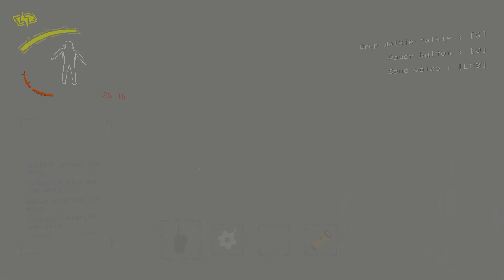hey- hey everyone look